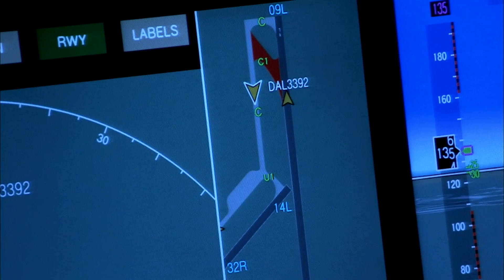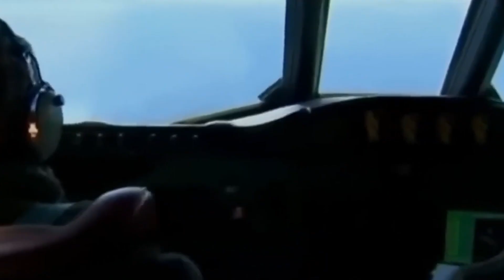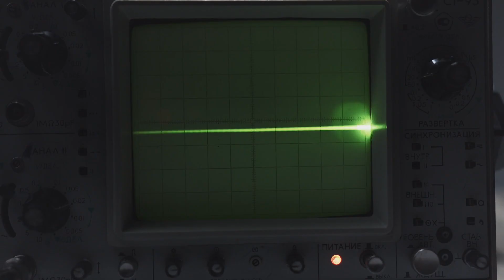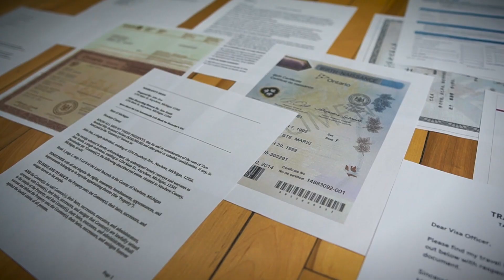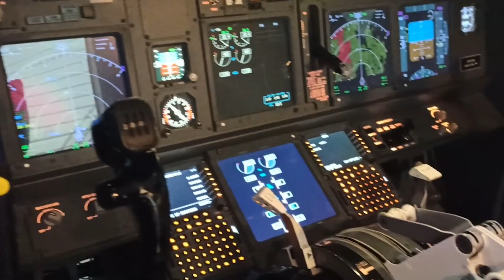Deep Sea Drone 100x Stronger Sonar Picks Up MH370’s Signal, May FINALLY Solve Everything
For eleven long years, the ocean has guarded its secret. Beneath waves that have swallowed wrecks, mountains, and even civilizations, a mystery has lingered—a passenger jet that simply vanished. But now, from the darkness below, something has stirred. A pulse… faint but deliberate. A sonar echo so precise, so rhythmic, that scientists can’t ignore it. It’s the same frequency emitted by an aircraft’s black box. And it’s coming from the very same stretch of ocean where Flight MH370 is believed to have gone down. The world once called this search hopeless, a riddle buried beyond human reach. But now, with a new generation of drones armed with sonar 100 times stronger than before, that silence has finally been broken. And at the center of it all stands one man—a scientist who claims he has found a scar on the ocean floor unlike anything nature could create. Could this be where the mystery ends? Or is it just the beginning of something far more terrifying?